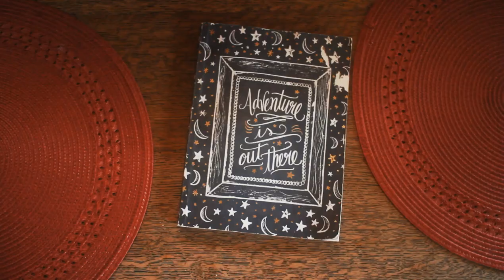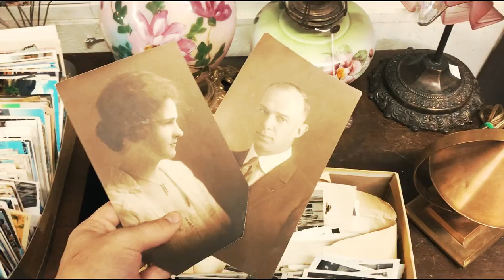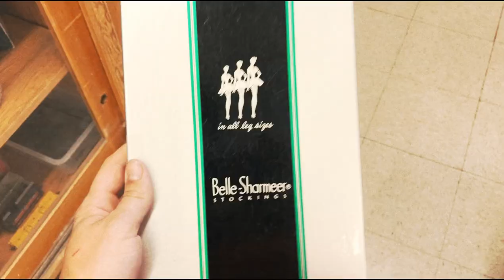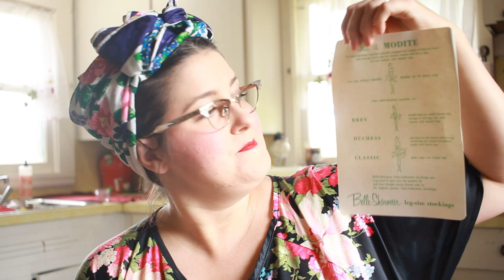Off Grid Vacation in Oregon || the Painted Hills, antique-hunting, and glamping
This past weekend. I took my husband completely off the grid on a mini-vacation to Oregon's Painted Hills. We stayed in a tiny-house cabin in the hills, discovered lots of fun antique stores, and had some horses greet us along the way. It was a quiet weekend of relaxation and rest off the grid, and I wish we could have stayed longer!

I know this isn't my usual content, but I've got lots of 1950s housewife things coming up and wanted to share a little getaway while I plan and execute those other things. I hope you're all having a lovely week!

I use a Canon 60D camera
An EF-S 24MM lens
A EF 50mm Lens
This tripod
And this remote shutter release